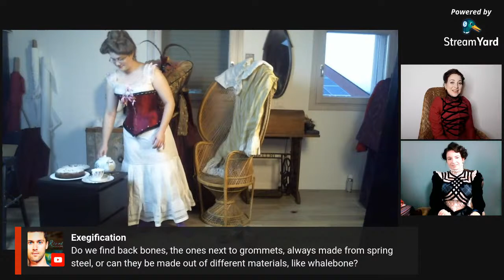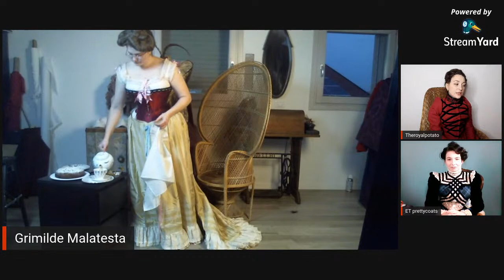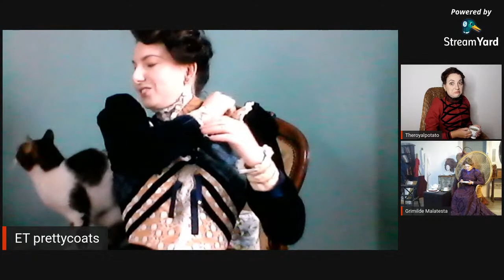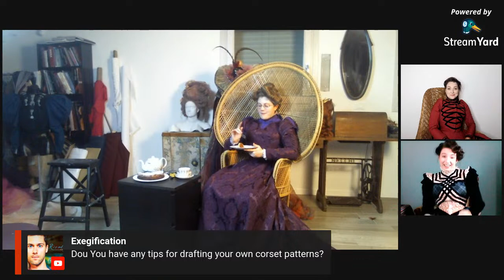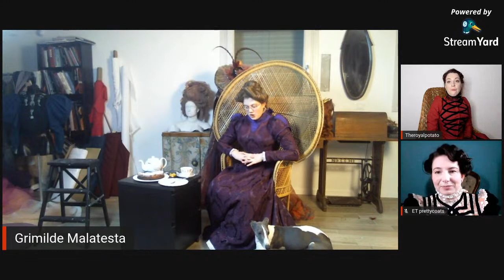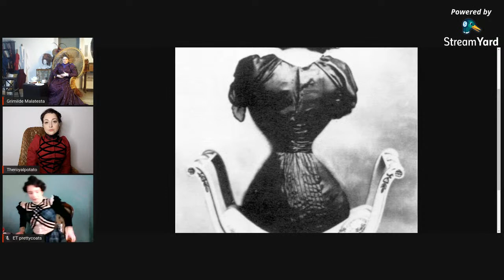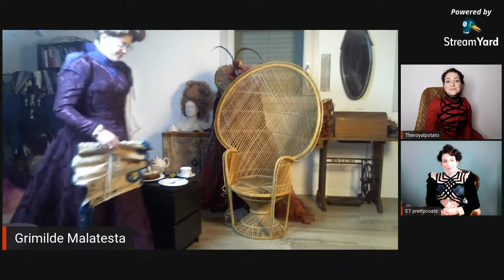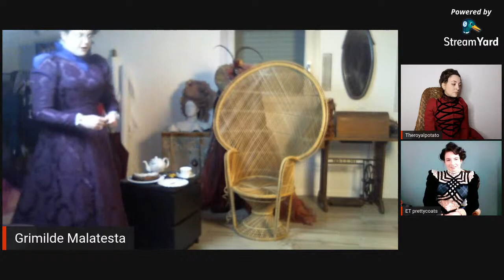The CORSET TALK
Want to know more about corsets? ⁠
🌹 Join me @etquette  @Theroyalpotato and @GrimildeMalatesta for The Corset Talk! ⁠

We will all be dolled up in 1890s attire, and we will show you the dressing up process on @GrimildeMalatesta.⁠ She has a degree in physiotherapy, so she will be able to shed some light on both bright and dark sides of health and corsets. ⁠

00:00:00  Hello Hello Hellooo
00:07:33  tiny recap of corset’s history
00:12:55  what am I wearing now?
00:17:06  and now the corset
00:21:24  it’s not the boning that give the shape, it’s only the cut 📐
00:22:16  find your corsets
00:25:15  flexibility
00:27:48  historically tiny waist
00:30:07  mid breast Vs under breast corset
00:32:48  bones
00:34:40  how to BREATHE well?
00:37:44  padding & hooks
00:44:10  waist training
00:46:52  petticoat 👀
00:48:12  plus size women
00:51:18  wear padding is necessary?
00:53:02  ciao Marco!
00:55:48  back hooks
00:58:10  how to fix the back of the petticoat?
01:00:00  (sorry, small problem with the audio, it'll settle right away)
01:01:50  me and my bodice
01:04:50  EATaly 🇮🇹
01:10:10  corsets for babies 👶
01:12:43  what’s a good way to start wearing a corset?
01:16:38  any commercial pattern or books?
01:20:07  men’s corsets
01:23:28  sitting
01:24:58  victorian Photoshop and optical illusion
01:30:16  Liane de Pougy
01:32:00  fake hair
01:34:25  variety
01:38:27  colours!
01:39:50  corsets storage
01:42:05  go to the toilet
01:46:51  we have lost imagination
01:51:40  Liane de Pougy pt.2
01:52:43  Elisabeth of Bavaria (Sissi)
01:56:47  removal of ribs
01:57:30  ❤

🔔 Activate the bell and choose "all notifications" (otherwise YT is listless and won't let you see my videos).